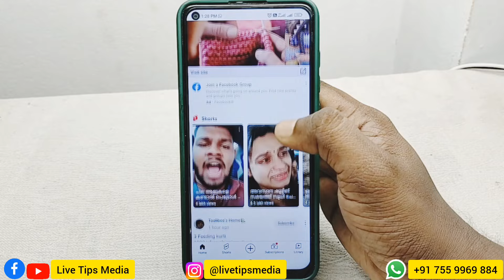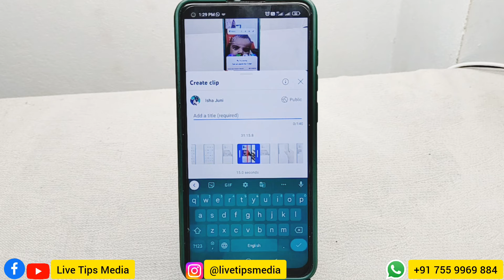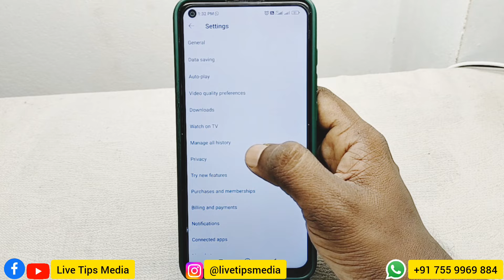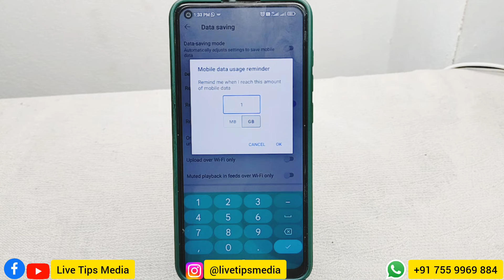യൂറ്റൂബില്‍ നിങ്ങളറിയാത്ത മൂന്ന് ഫീച്ചറുകള്‍ | youtube Tips | Feature settings | youtube tips trick